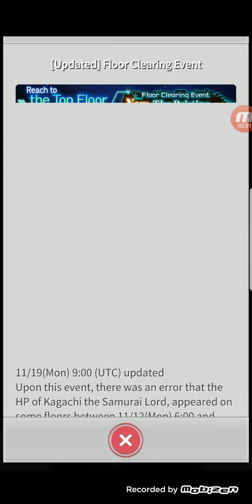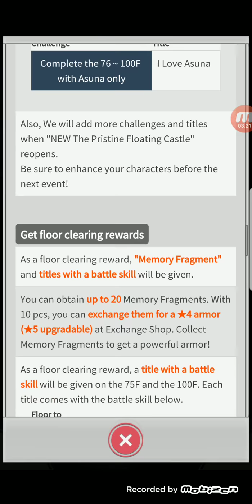SAO MD : The New Prestine Castle Floor Clearing Event (Floor 1-20)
This is just me doing the New Pristine Castle Floor Clearing event on floor 1 to 20. More will be on the way